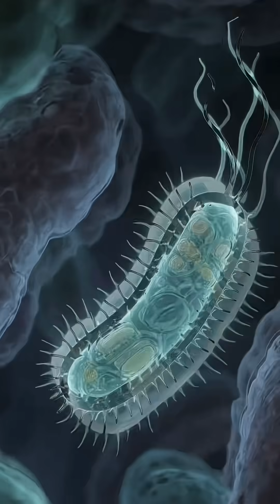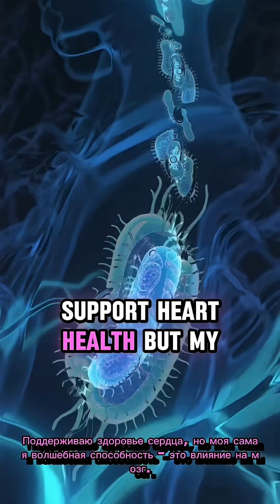This ONE Bacteria Scientists Call a Health Game-Changer Will SHOCK You!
Discover the incredible story of Lactobacillus reuteri - the tiny bacteria that’s revolutionizing health! From sourdough bread to preventing dementia, this microscopic hero fights cancer, boosts immunity, and even makes you happier by triggering oxytocin release! Learn why scientists are calling it the ultimate probiotic for brain, gut, and oral health.

Scientific References:
Mu, Q., et al. (2018). Leaky gut as a danger signal for autoimmune diseases. Frontiers in Immunology.
Selle, K., & Klaenhammer, T. R. (2013). Genomic and phenotypic evidence for probiotic influences. FEMS Microbiology Reviews.
Spinler, J. K., et al. (2008). Human-derived probiotic Lactobacillus reuteri demonstrate antimicrobial activities. Applied and Environmental Microbiology.